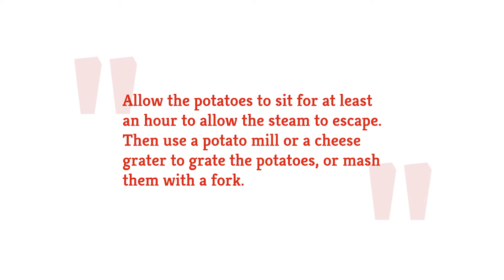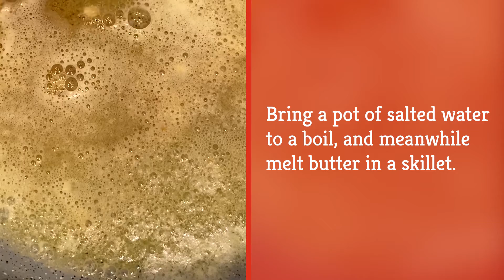Potato Gnocchi Anyone Can Make